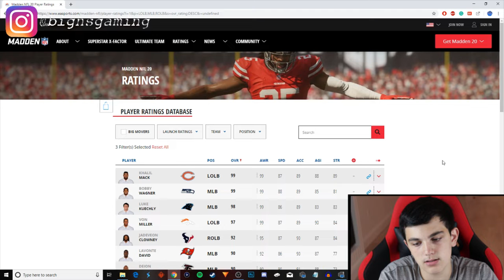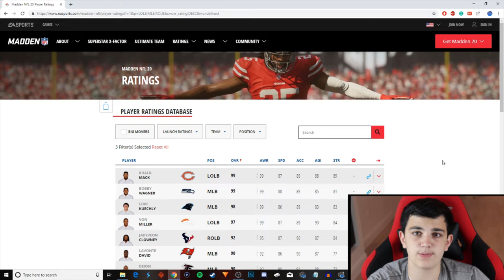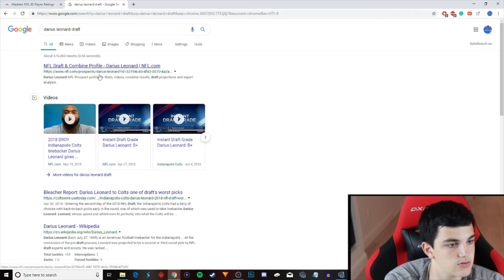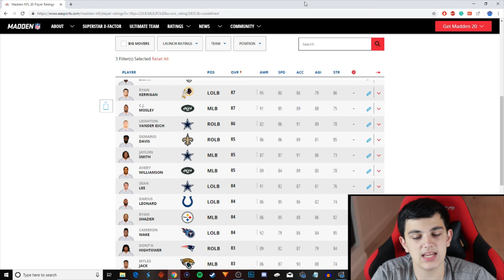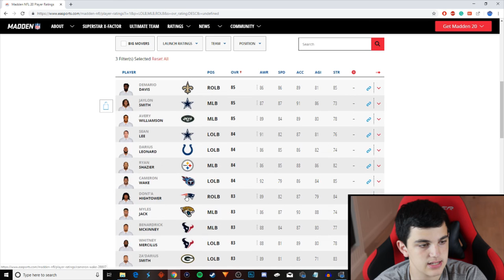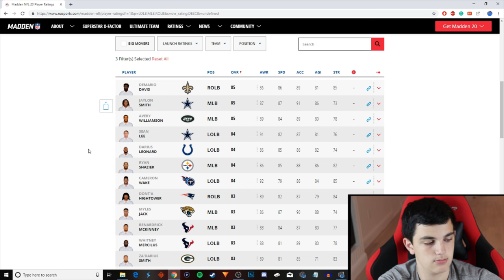Reacting To The Linebacker Madden 20 Ratings!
Hi. My name is Nick. I hope you enjoyed!